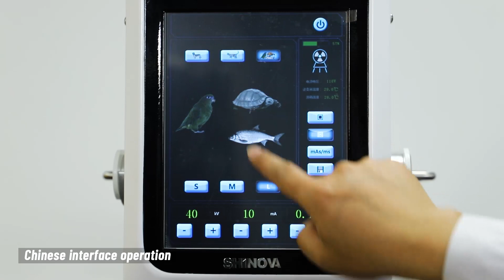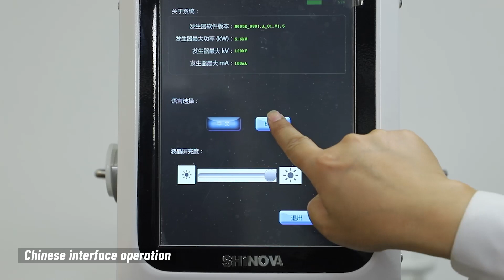Shinova Veterinary - Operation for Portable Veterinary X-Ray Machine with Battery(PX56E)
Portable Veterinary X-Ray Machine with Battery
Model:PX56E